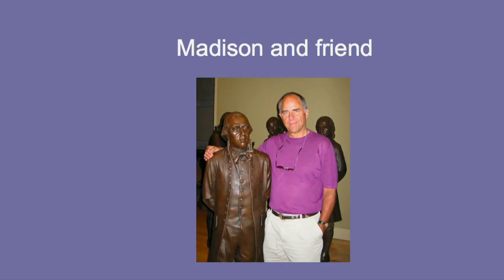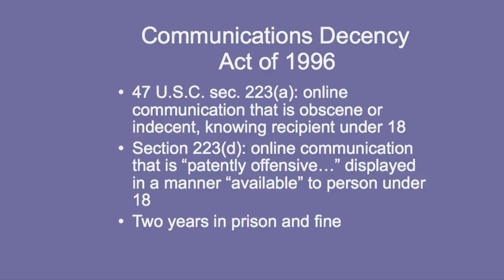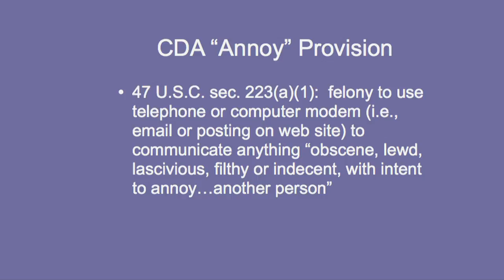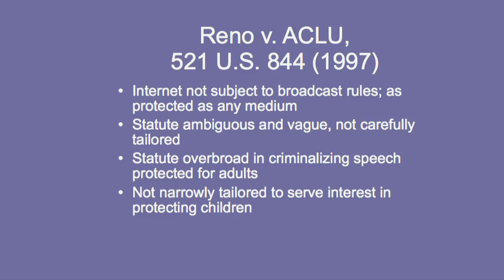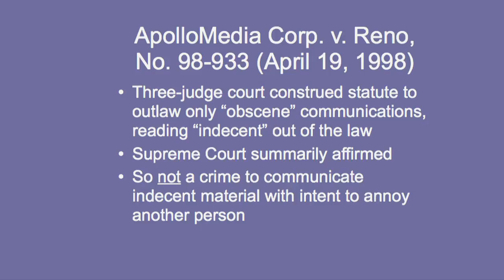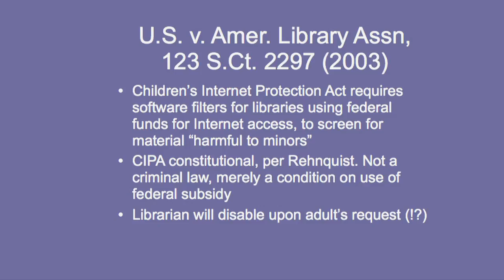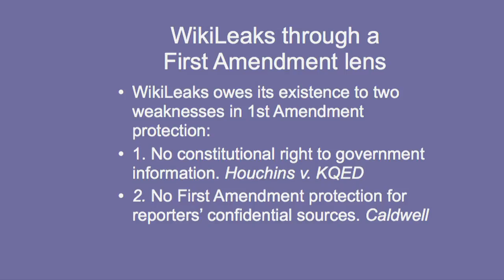Figures of Speech | William Bennett Turner | Talks at Google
Recounting controversial First Amendment cases from the Red Scare era to Citizens United, William Bennett Turner shows how we've arrived at our contemporary understanding of free speech. His strange cast of heroes and villains, some drawn from cases he litigated, includes Communists, Jehovah's Witnesses, Ku Klux Klansmen, the world's leading pornographer, prison wardens, dogged reporters, federal judges, a computer whiz, and a counterculture comedian. Figures of Speech offers a brief and insightful history of speaking up and facing the consequences.